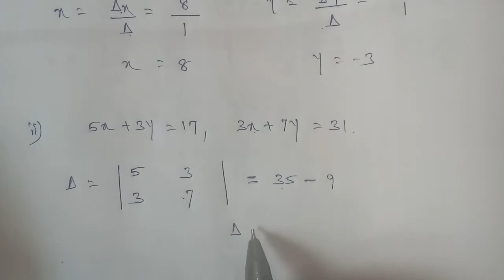TN 12 business maths chapter 1 exercise 1.2 question number 1 ( i & ii )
exercise 1.2 question number 1 ( i & ii )